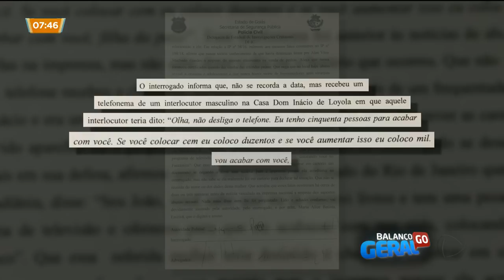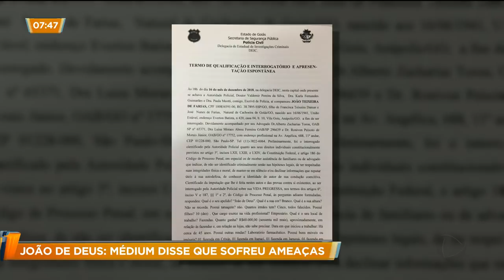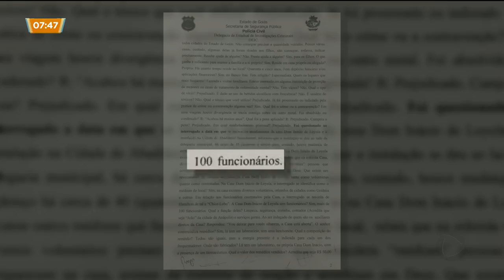JOÃO DE DEUS: MÉDIUM DISSE QUE SOFREU AMEAÇAS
Nós tivemos acesso as seis páginas do depoimento de João Deus à polícia. Nele, o médium revela um patrimônio surpreendente. Ele seria dono de nada menos que sete fazendas e um laboratório farmacêutico teria também uma renda de sessenta mil reais por mês. João de Deus disse ainda que antes das denúncias virem à tona, ele recebeu uma ameaça por telefone.